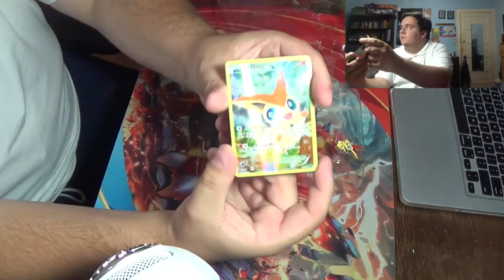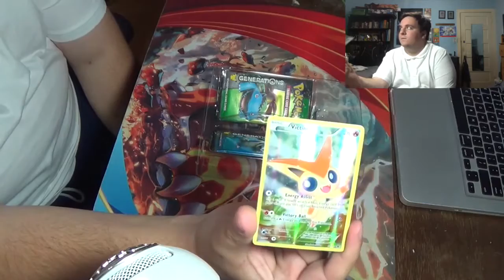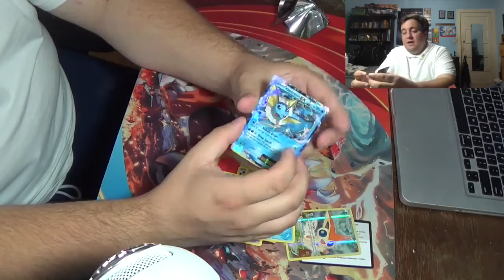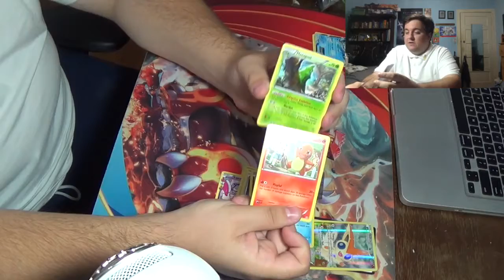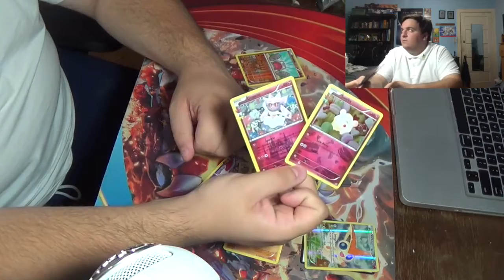Pokemon Anniversary: Victini and unboxing!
These 20th anniversary videos just keep getting better.